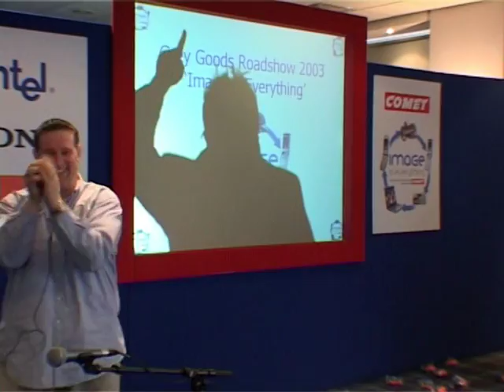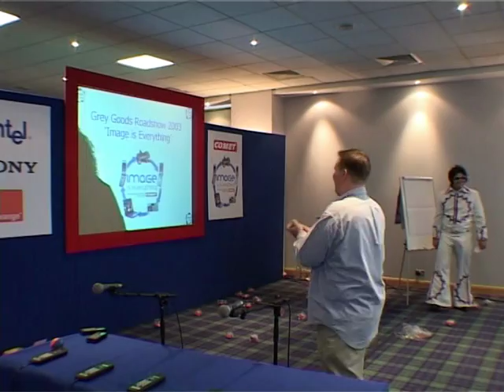Moonwalk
If you look twice and very carefully you'll spot that this ISN'T ACTUALLY the real Michael Jackson - it IS the real Elvis though!